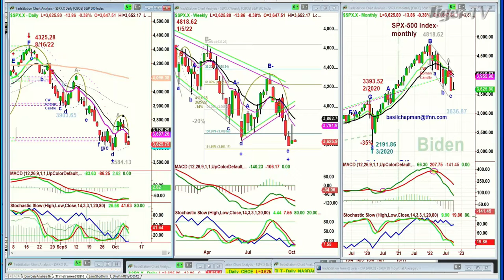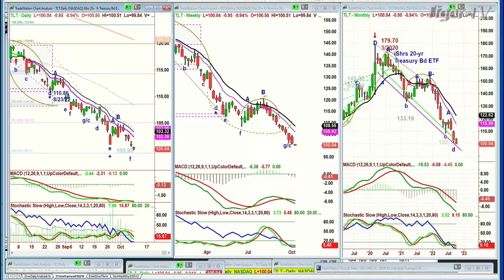October 10th, 10AM ET Market Update on TFNN - 2022